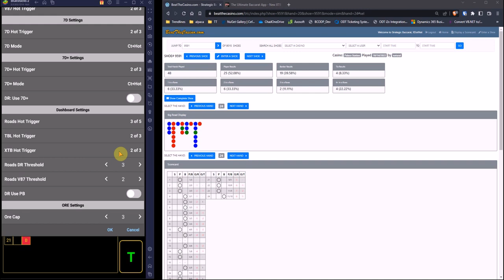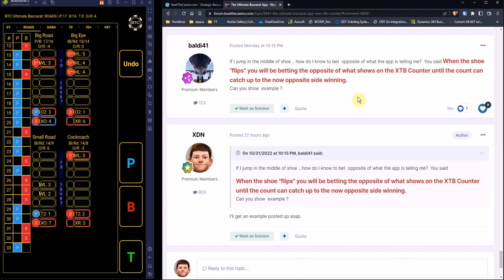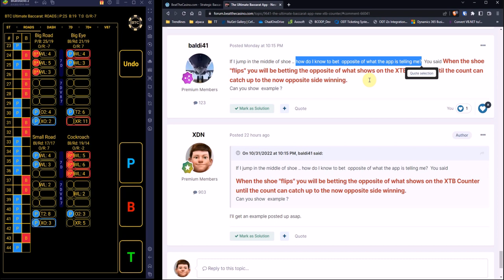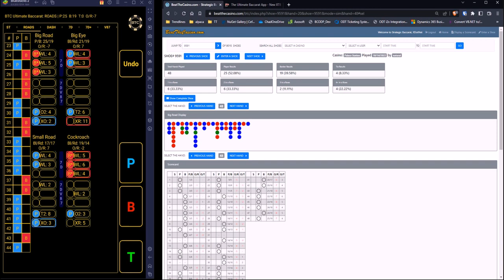Playing the XTB Flip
Playing the XTB flip with The Ultimate Baccarat App